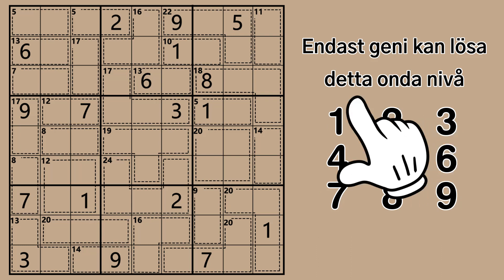210513-paperList-killer_sv_16x9.mp4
210513-paperList-killer_sv_16x9.mp4